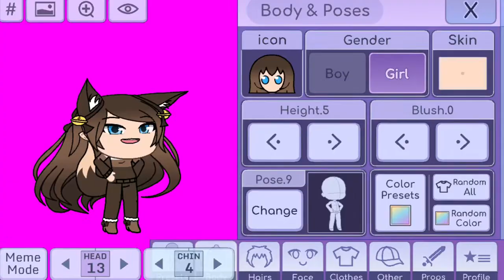Meme mode! (Tip Tuesday, read desc)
I am so sorry for making another (I’ll admit lazier) meme mode vid but I’m trying to put all my attention on the glm I’m working on, please trust I know what I’m doing to all that trust me thank you and I love you all❤️